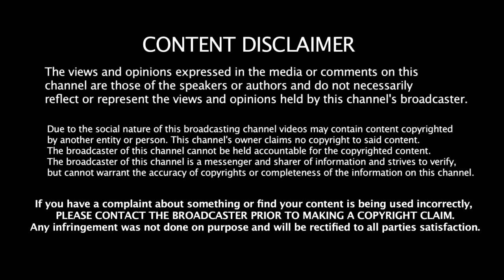S E N Y A S - Official Trailer (2019)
St.Joseph College - Olongapo presents a short film entitled "S E N Y A S" as an entry for the upcoming IT Olympiad 2019

Starring:
Viance Capistrano
Chriza Coma
Directed by:
Kimberlie Suazo

Written by:
Kimberlie Suazo,
Viance Capistrano,
Carlitos Quirante

Cinematography by:
Carlitos Quirante
Marco Tiu

Film Edited by:
Miguel Angelo del Rosario

Music permission : whatadizzydance